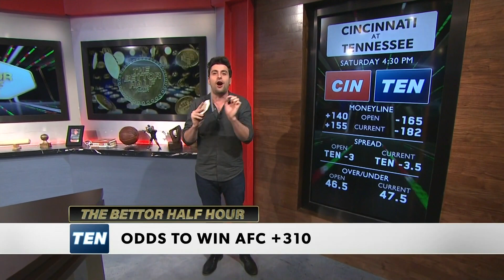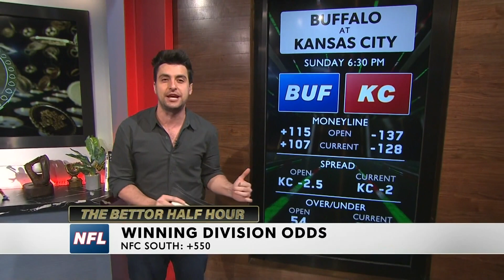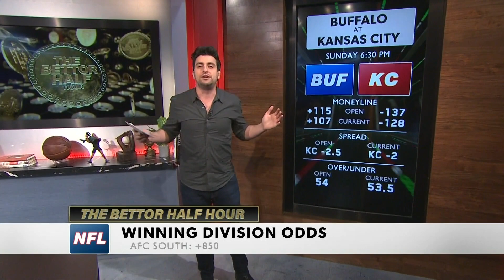NFL Playoffs: Best Odds to Win Conference Champs & Super Bowl | Bettor Half Hour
The divisional round of the NFL playoffs is this weekend and Alex Monaco is here to help with all your picks ahead of the big games. We take a look at each matchup and take picks on the conference and Super Bowl favorites.